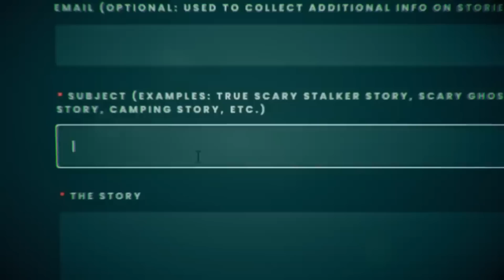4 TRUE Scary Stories From SUBSCRIBERS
Stalk Me!

#1. - Rae
#2. - Carter
#3. - Carey M
#4. - Nicholas J